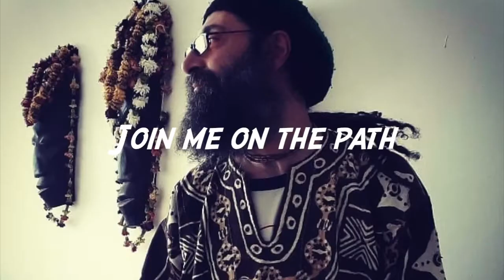#32 : One Minute Meditations ; The Closed Eyes Challenge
Have ya ever just sat still and closed your eyes for a full minute? It's probably either harder than you may imagine or so peaceful you can go longer. Give it a shot when you feel stressed out. Too much TV or Social Media? Kids driving you crazy? Boss on your case at work? Want a practice you can do while your tea is cooling down? Just chill and sit, either in a chair or cross legged and close your eyes. Follow your breath, In and Out. Think of God or repeat a Mantra silently as you watch each thought come and go, in your minds eye. See if it help, just don't close your eyes in traffic.
    Breathing is important for life, health and strength so please give it, at least, a minute a day. Eventually, you'll train your brain to breath properly, normally. Give it just a minute a day or more, if you like. The proof of the pudding is in the eating.
    This is a blog project that I started for my son and daughters and grew to include friends and spiritual seekers and travelers and hippies and more of my kind, ect. I go back over my 49+ years and reflect on the travels and adventures I've had and share a few videos I made. I discuss the spiritual philosophies that shaped me and the ones that I've come to accept as truth ... Sanatana Dharma, or The Eternal Religion. I hope I can share what I've been gathering and with this, enlighten some and entertain the rest, as I continue my education on this path and share it with you, as well. And for my son and daughters, i hope you can reflect on these stories and videos for years to come and I pray they give you some comfort..at the least, your ole man wasn't so boring and at the most, peace and knowledge of the self and the soul and all that wonderful stuff that entails. I love you ... HARE KRSNA! HARE BOL! RADHE RADHE!